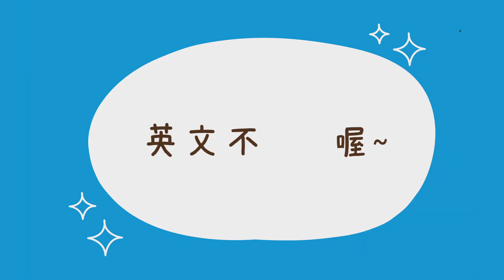20230622 ll 英文不賴喔~ beat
♦  FB 粉絲團   ♦

♦  LINE  ♦